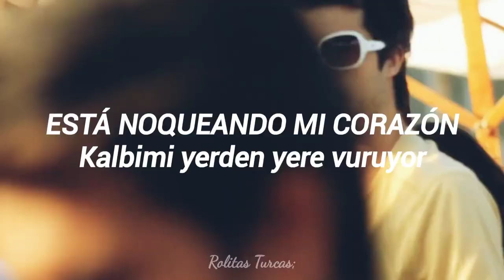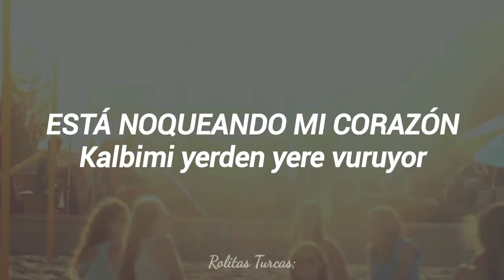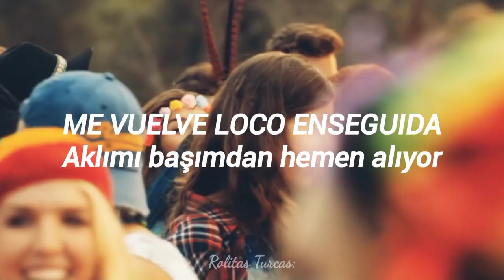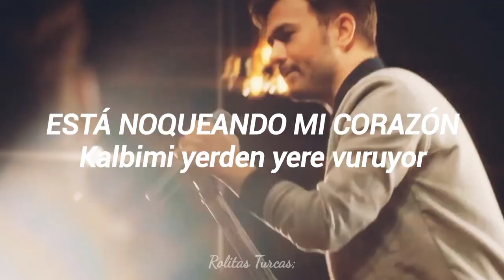Yalın- Benimki (español/turco)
❥Canción: Benimki
❥Artista: Yalın

¡Que lo disfruten! Si desean alguna canción en especial, escriban en los comentarios.

Letra:

Bir yanar bir coşar bu gönül
Avucumda aşk
Sen bahçenin en güzel goncası
Gel yanıma yat
Kaçırır gözlerini kalbine çağırır
Bayıla bayıla yandırırsın
Alıcı kuşlar gibi dolaştırıyor hep
Gülüşün, bakışın, oynayışın
Benimki geliyor
O da biliyor
Kalbimi yerden yere vuruyor
Ah, bir gülüyor
Of, bir bakıyor
Aklımı başımdan hemen alıyor
Benimki geliyor
O da biliyor
Ah, bir gülüyor
Of, bir bakıyor
Bin kere öpsem de yetmiyor
Bu cesur, bu deli hallerin hepsi senden aşk
Gel resmin en güzel boyası
Gel omzuma yat